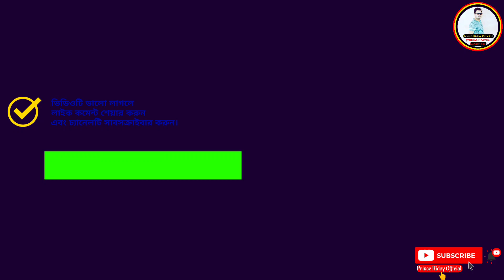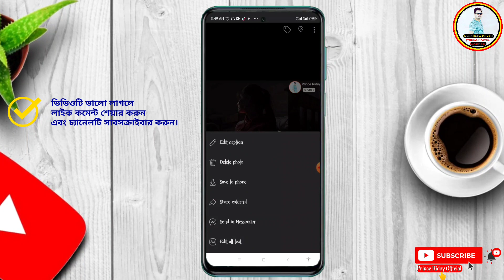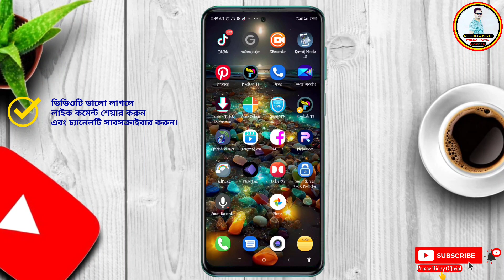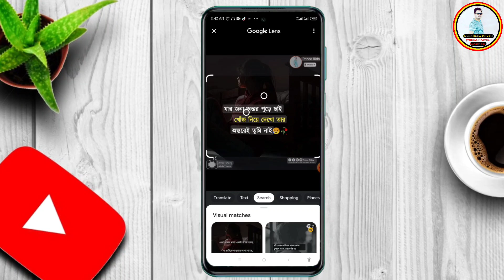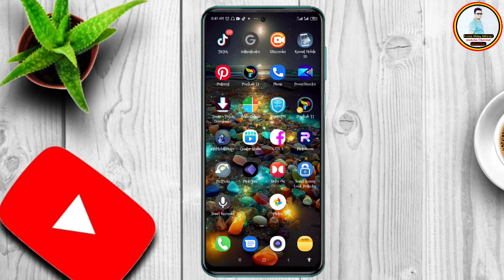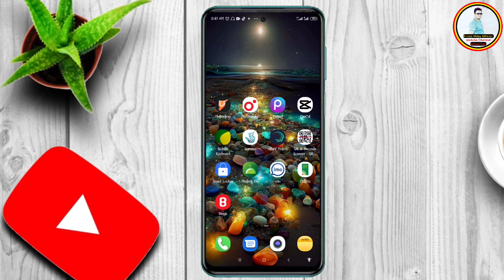How To convert image to text with mobile 2023-ছবি থেকে লেখা কিভাবে কপি করবেন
🔰💚আসসালামু আলাইকুম। আশা করি সবাই ভালো আছেন।আমি আপনাদেরকে এইটার মধ্যে দেখানোর জন্য চেষ্টা করছি ছবি থেকে লেখা কিভাবে কনভার্ট করবেন।আশা করি ভিডিওটা আপনাদের অনেক ভালো লাগবে।❤️
🔰💚যারা মেসেঞ্জার হেল্পিং বক্সে এড হতে চান,ফেসবুক পেইজ গ্রুপ নিয়ে যত ধরনের সমস্যার সমাধান নিতে চান,তারা নিচের লিংক ক্লিক করে জয়েন হোন আমাদের হেল্পিং বক্সে👇👇